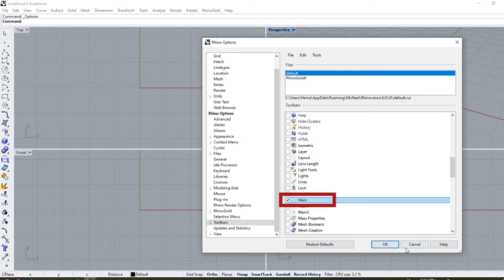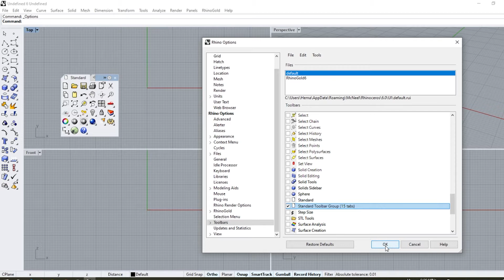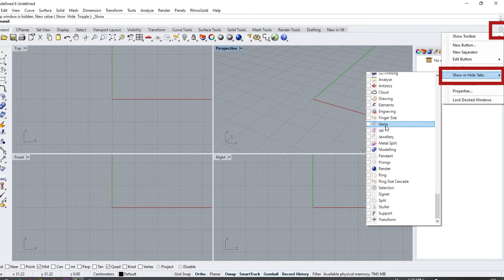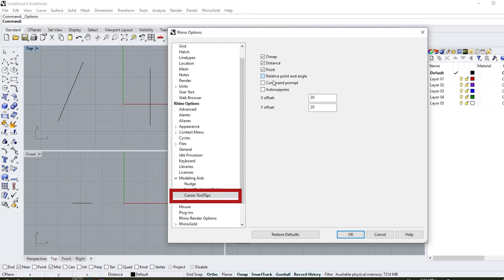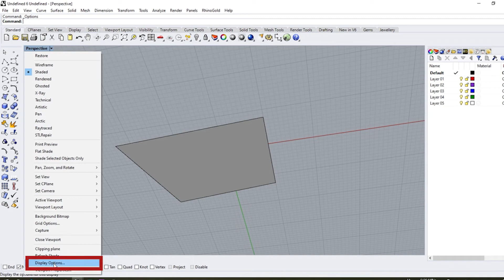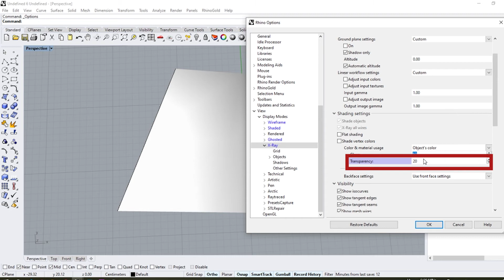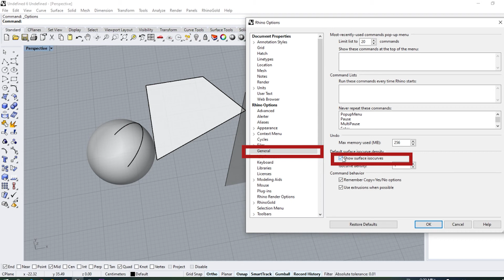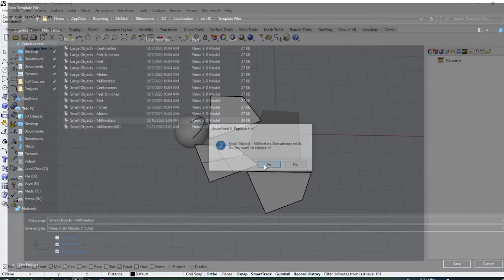How to Rest Rhino toolbars & Setting up professional interface for Rhino 6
In this video I will teach you two ways to Rest Rhino toolbars and change setting of Ortho, color surface. els